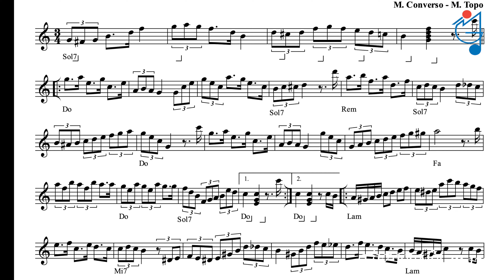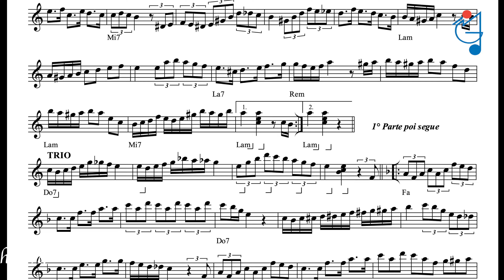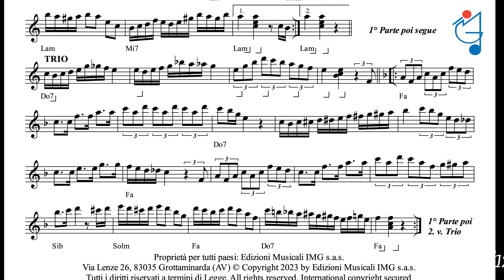🎵 TIZIANA Mazurka per Fisarmonica Balliamo Insieme in Sala da Ballo!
TIZIANA Mazurka per Fisarmonica

Scoprite la magia della tradizione musicale italiana con "TIZIANA", una mazurka per fisarmonica che vi farà innamorare dei ritmi e delle melodie tipiche della nostra cultura. Questo brano è un omaggio alla bellezza della musica da balera, perfetto per tutti gli appassionati di balli tradizionali e per chi vuole immergersi nelle atmosfere romantiche e suggestive della mazurka.

"TIZIANA" è suonata con maestria sulla fisarmonica, strumento che con la sua voce calda e avvolgente riesce a trasportare chiunque in un mondo di emozioni e nostalgia. Il video è pensato per farvi vivere un'esperienza coinvolgente, sia che siate ballerini esperti sia che vogliate semplicemente godervi un momento di musica raffinata.

🎧 Non dimenticare di esplorare le nostre PlayList su YouTube, curate appositamente per ogni genere musicale. Sia che tu preferisca il Valzer, la Polka o la Mazurka, il Tango il FoxTrot troverai la selezione perfetta per le tue esigenze..

- Mazurka
- Fisarmonica
- Musica da Balera
- Balli Tradizionali
- Musica Italiana
- Balli di Coppia
- Musica Folk
- Tradizione Musicale
- Romanticismo Musicale
- Video Musicali Tradizionali

Invito all'Azione
Non dimenticate di visitare il nostro sito web [IMG Edizioni] per scaricare gratuitamente le basi MP3 e le canzoni in HD ad alta definizione. La nostra collezione offre una vasta gamma di brani perfetti per ogni occasione, dalle feste private alle serate di ballo.
Visitate il nostro canale YouTube e scoprite le playlist che abbiamo creato per voi, con raccolte dedicate a ogni genere musicale. Troverete selezioni curate di mazurke, valzer, polche e molto altro, per accompagnarvi in ogni momento di festa e divertimento.

Rimanete aggiornati con le ultime novità e video seguendoci sui nostri canali social:

Godetevi "TIZIANA Mazurka per Fisarmonica" e lasciatevi trasportare dalle note melodiose e avvolgenti della nostra tradizione musicale. Buon ascolto e buon ballo!